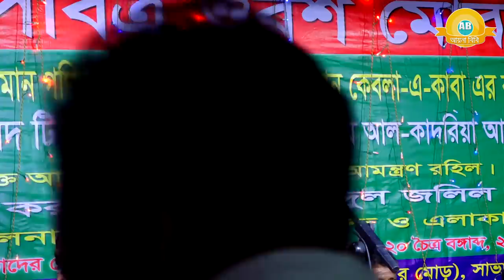মেয়েদের গুরুর এবাদত বড় না স্বামীর এবাদত বড়--কঠিন ঝগড়া গুরু ভক্ত পালা ( sapla sorkar hemayet sorkar )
গান :
Song :

শিল্পী :
Singer :

গীতিকার :
Written by :

- Welcome To "Ayna Bibi" Official Channel  -